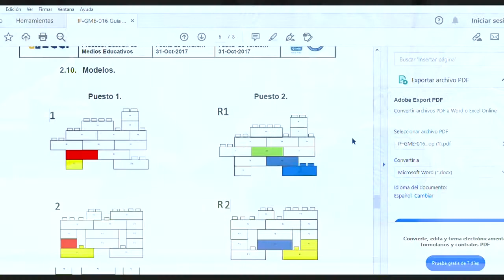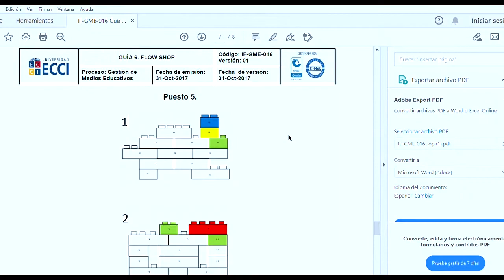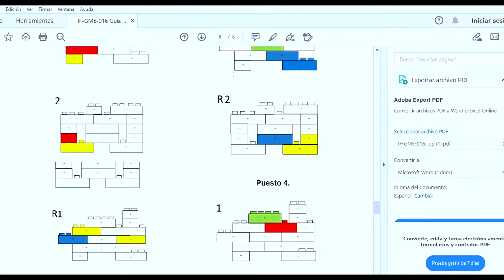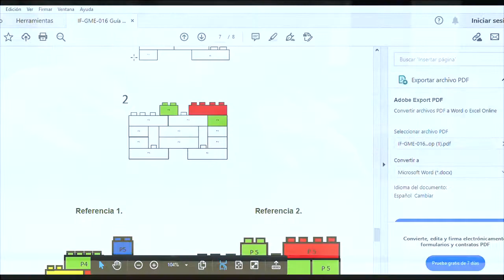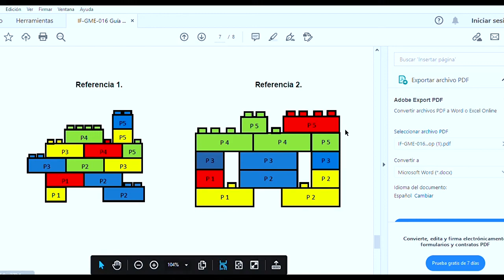Guía didáctica de Técnicas de producción en serie laboratorios métodos industrial universidad ECCI.